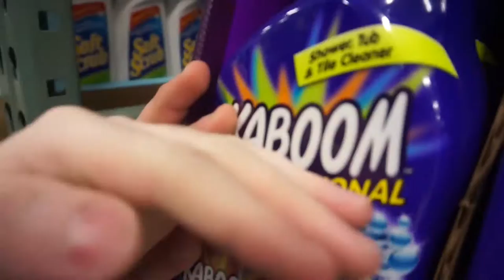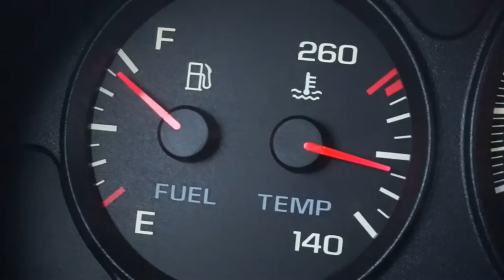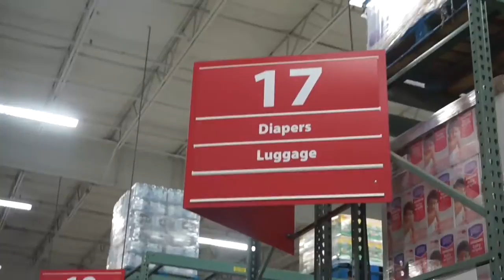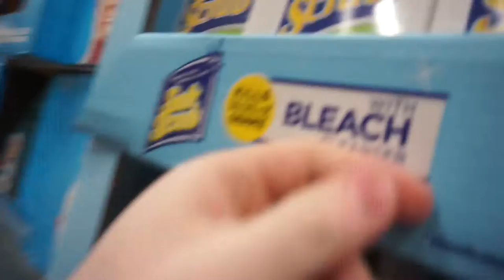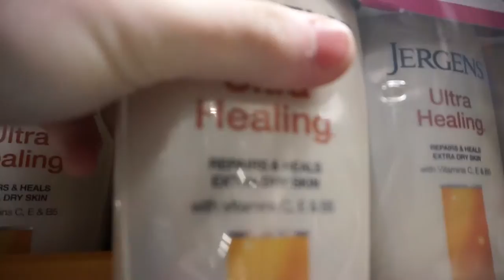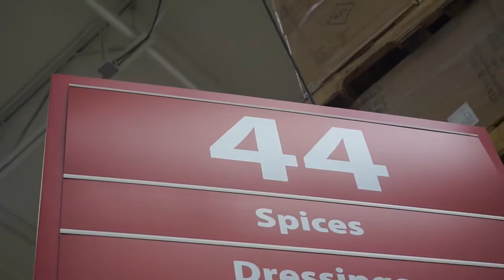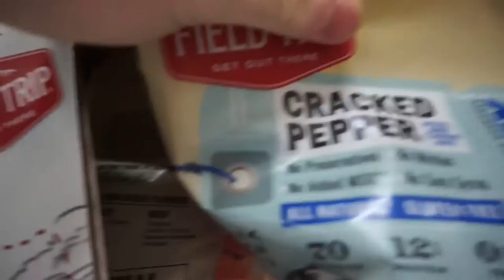CRAZY ROASTING SESSION IN STORE TURNS VIOLENT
WE WENT TO LOOK FOR HEADPHONES BUT WE ENDED UP HAVING A ROASTING SESSION WHICH DIDN'T END VERY WELL SO MAKE SURE YOU WATCH THE WHOLE VLOG MAKE SURE YOU LIKE AND SUBSCRIBE SEE YOU SOON!!!